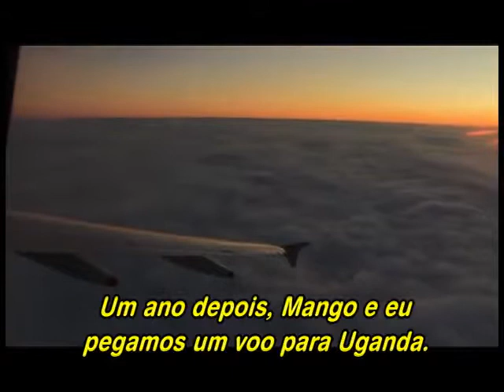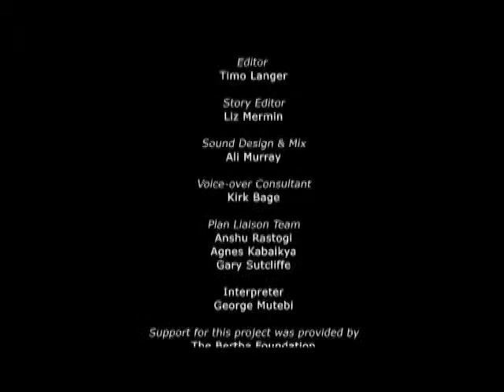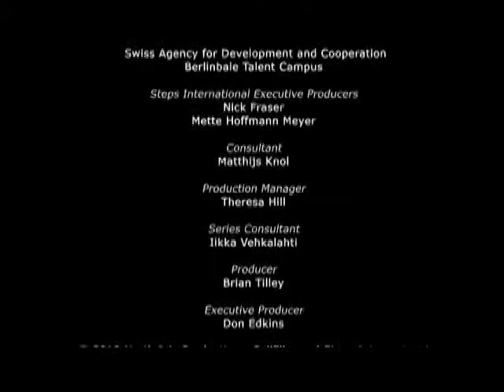Finding Josephine⎜POR QUE POBREZA?⎜(Curta Documental)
UGANDA: Quem realmente se beneficia da caridade? Uma família ajuda uma criança em Uganda por meio de uma instituição de caridade há três anos. O pai e sua filha pequena viajam do Reino Unido para Uganda para ver se a caridade faz alguma diferença para a criança que estão sustentando.

Este filme foi originalmente lançado como parte da série Por Que Pobreza?

Nós acreditamos que o livre acesso à informação é um direito humano.

Para combater a desigualdade no alcance de informações factuais, THE WHY produz e doa documentários para países com pouco acesso à informação e os distribui para emissoras de todo o mundo.